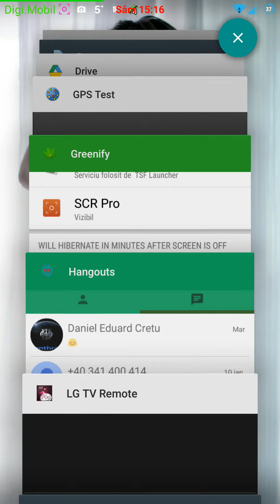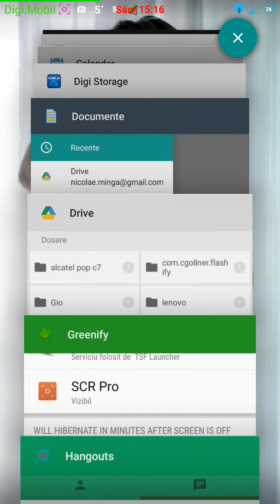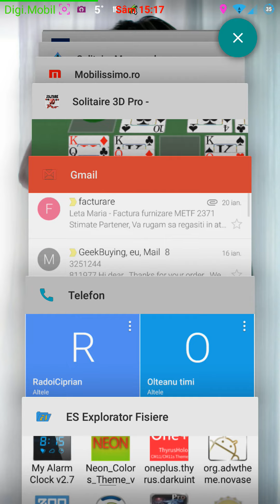Task manager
Cu cat mai multe aplicații rulează în memoria ram,  cu atât ele se deschid mai repede și consum redus de energie. Nu este indicat sa închideți aplicațiile.
The more applications running in RAM, so they open faster and lower power consumption. It is not advisable to close applications.